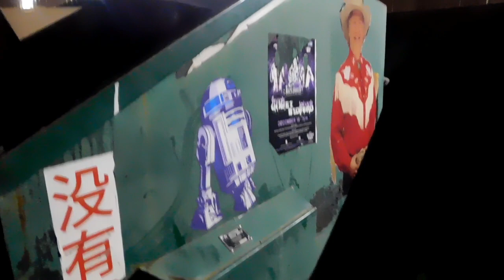240sx Night Drifting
Secret 240sx meet in Mexico